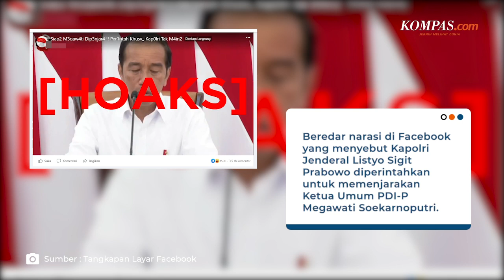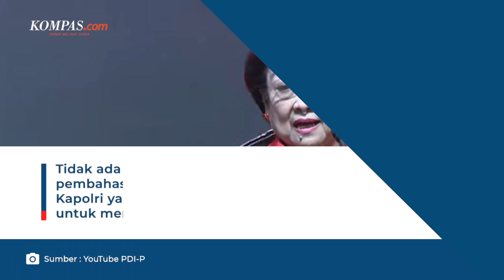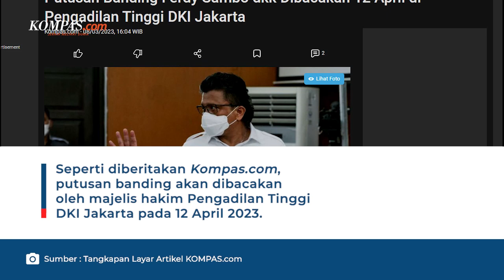Cek Fakta Sepekan: 13-19 Maret 2023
KOMPAS.com - Pekan lalu beredar macam-macam unggahan palsu di media sosial dari klaim yang menyebut Mahfud MD dan Luhut menjadi tahanan KPK, hingga banding Ferdy Sambo ditolak hakim Pengadilan Tinggi DKI Jakarta dan akan segera dieksekusi.
Tim Cek Fakta Kompas.com melakukan penelusuran dan konfirmasi terkait sebaran hoaks tersebut.

Penulis: Tim Cek Fakta Kompas.com
Video Editor: Febby Agung S
Produser: Akbar Bhayu T